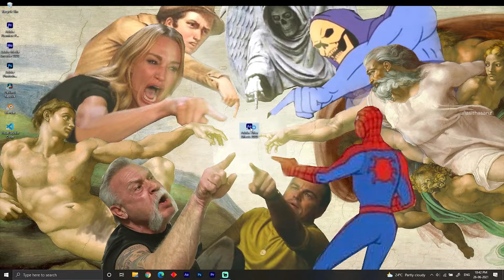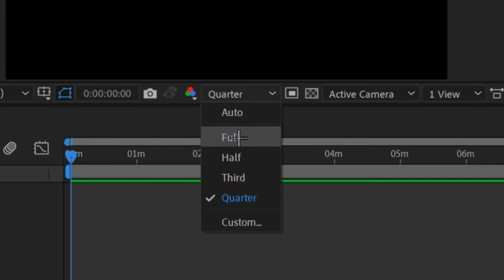HOW TO FIX AFTER EFFECTS LAGS & CRASHES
Editing Software
Adobe After Effects 2019
MUSIC
.FOREVER